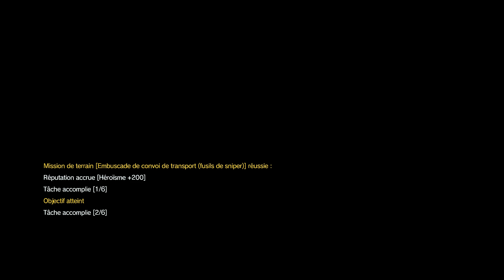Metal Gear Solid V (PS4) | Episode 44 | Tête à tête avec Skull Face (Cagoule de poulet)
Metal Gear Solid V : The Phantom Pain sur Playstation 4